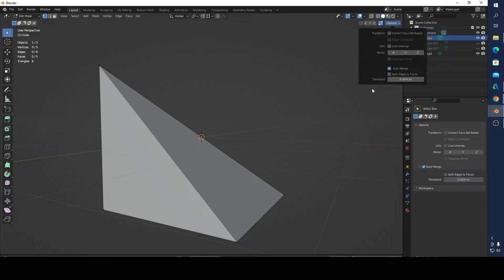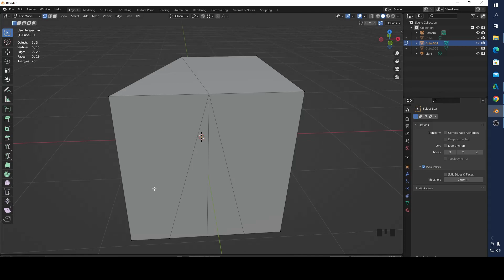Auto Merge for Beginners in Blender 3.0 or Blender 3.1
In this video I want to show you how to  merge vertices  in Blender 3.0   for Beginners